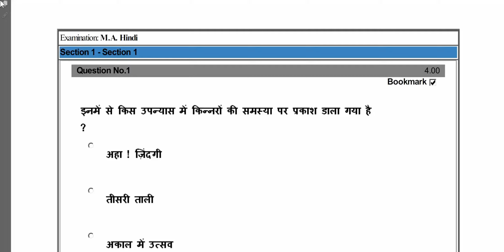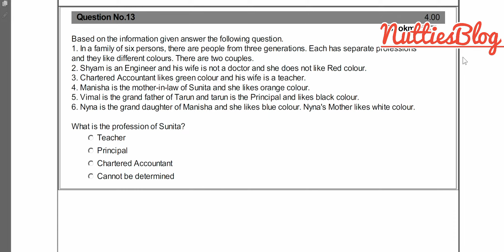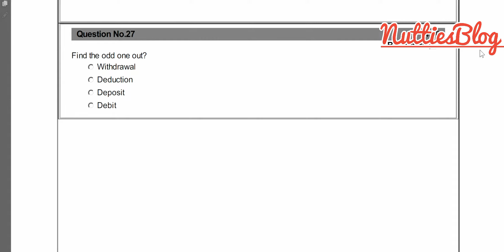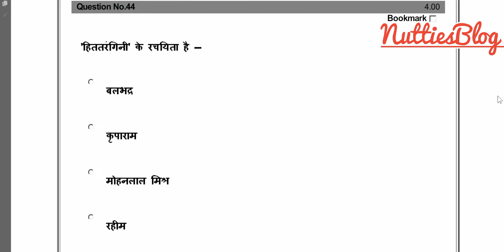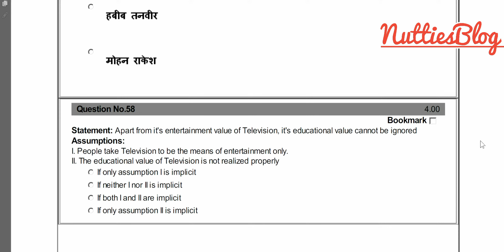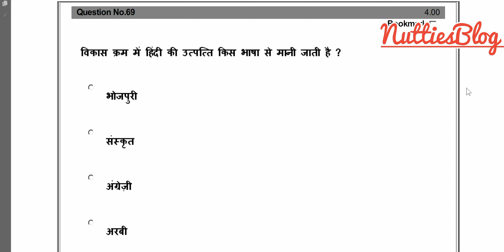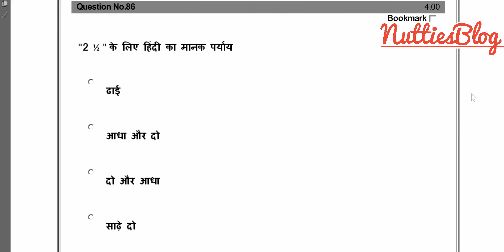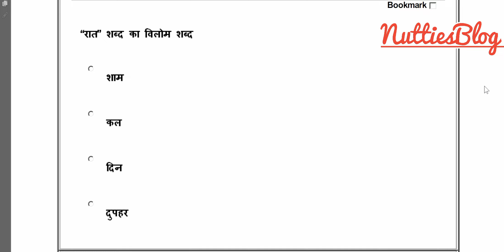Hindi || Previous year Q papers || Pondicherry Central University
pondicherryuniversity

Is Pondicherry University good?
How can I apply for entrance exam in Pondicherry?
Is Pondicherry University Exam Cancelled?
Is Pondicherry University a government university?
How can I take admission to Pondicherry University?
What is the application fee for Pondicherry University?
Does Pondicherry University offer placements?
Is there any entrance exam for Pondicherry University?
What is twinning mode in Pondicherry University?
CUCET 2021
CUCET latest news
Admission to central Universities
Admission to 41 universities
Is Cucet confirmed for 2021?
Who will conduct Cucet 2021?
Is Cucet Cancelled for 2021?
How can I apply for Cucet 2021?
Central University of Kerala admission 2021
CUCET syllabus
cucet preparation
cucet previous year question papers
How to get admission in central university
degree pg PhD admission 2021
Calicut university,
Calicut,university,admission,
calicut university ug 2021 admisssion
colleges under Calicut university,
degree courses under Calicut university,
government colleges under Calicut university,
career after+2,
Index marks
management seats
Management quota
sports quota
community quota
cucet colleges
cucet syllabus
cucet universities
cucet courses
cucet form 2021

Shower your love in form of likes and comments.